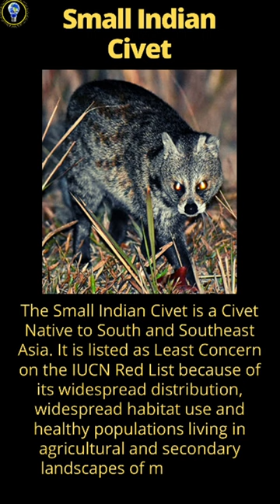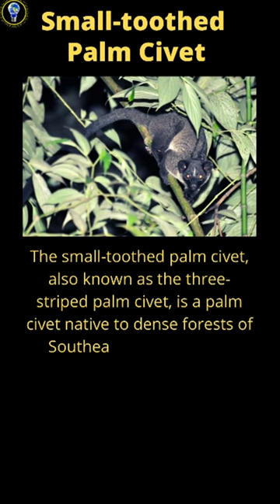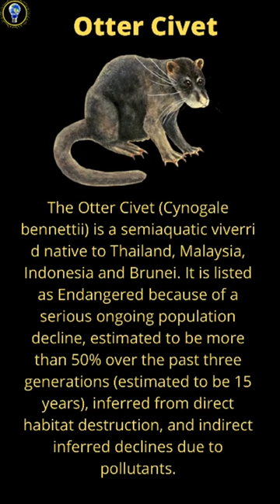Species Representative Civet 2 || True Facts || Civet Animals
This Video are about Species Representative Civet from True Facts

Civets have a broadly cat-like general appearance, though the muzzle is extended and often pointed, rather like that of an otter, mongoose or even possibly a ferret. They range in length from about 43 to 71 cm (17 to 28 in) (excluding their long tails) and in weight from about 1.4 to 4.5 kg (3 to 10 lb).